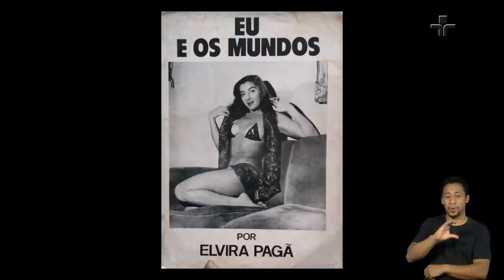Persona | Ney Matogrosso | 07/05/2023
No Persona deste domingo, Atilio Bari e Chris Maksud conversam com Ney Matogrosso.

Durante o bate-papo, ele fala da relação com o pai, da ida para a aeronáutica para sair de casa, sobre sua experiência como ator, sobre a banda Secos & Molhados, e muito mais.

A edição inédita ainda traz depoimentos de Caetano Veloso, Lucélia Santos, Helena Ignez, Paulo Ricardo, Frejat e Dan Nakagawa .